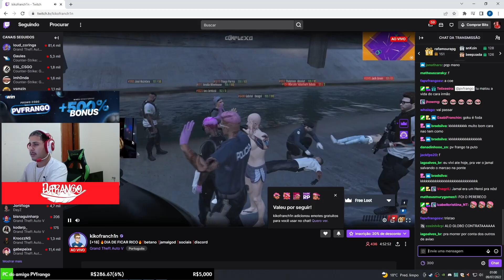PV PERDEU O PERSONAGEM? F PV FRANGO? *VEJA O FINAL!*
ENVIE CLIPS NO DISCORD!! ClipsAçao#7025